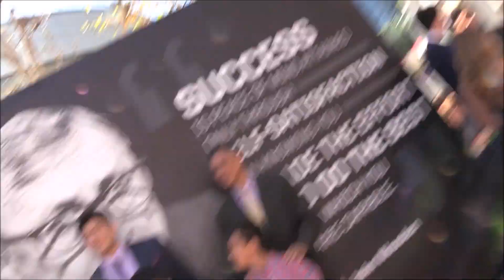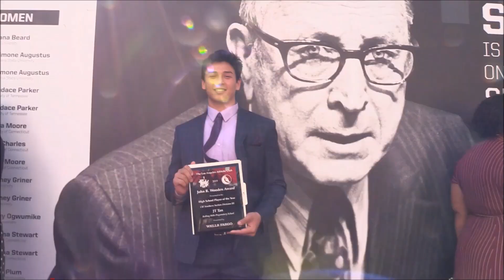JT Tan getting The John R Wooden Awards Show ESPN at the NoVo Theater April 2019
JT Tan is getting the John R Wooden Award at the NOVO theater at LA Live . He gets to meet legendary players.